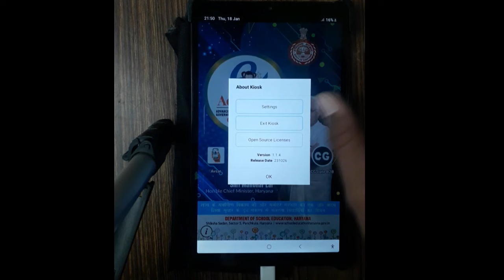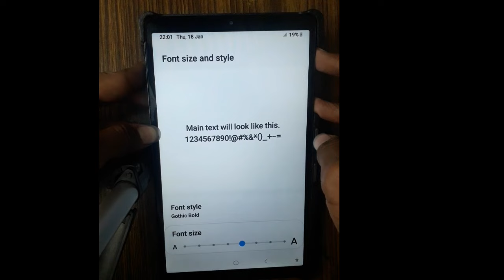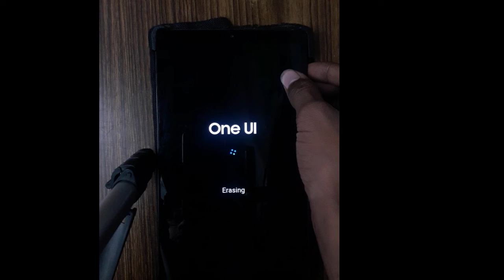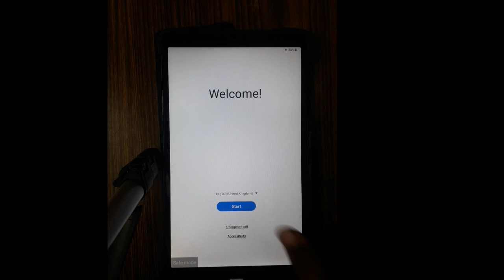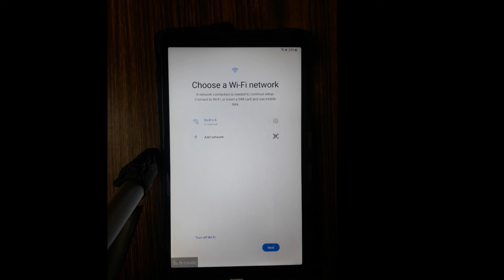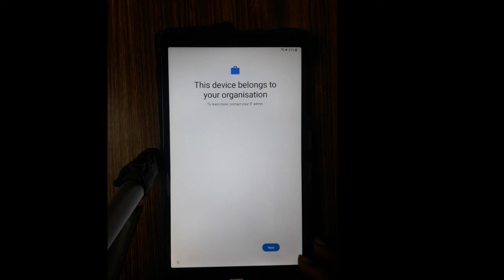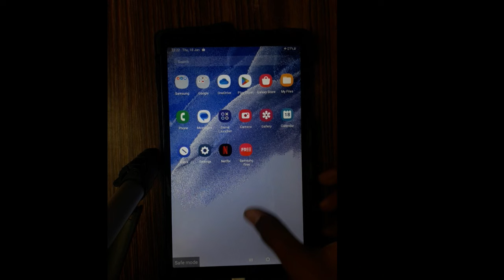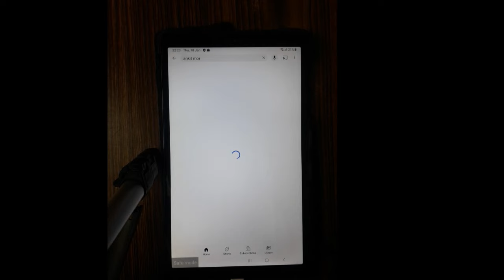Government tab ko normal kaise kare new trick 2024 // government tab me sabhi apps kaise chalaye 🤩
Government tab ko normal kaise kare new trick // government tab me sabhi apps kaise chalaye 🤩

✓Your quires
haryana how to remove knox from haryana government tablets
haryana government school tab
haryana government
haryana govt tablet
haryana govt school tablet
how to remove admin control from haryana government tablets lite
 kaise chalaye
haryana government
government tab ko normal kaise kare
government tab ko normal krne ki new trick
government tab ko normal kaise kare new trick

free tablet new video today
government tab ko normal kaise karen
tab main YouTube kaise chalayen
govt tab mein YouTube kaise chalayen
Haryana government tab mein YouTube kaise chalayen